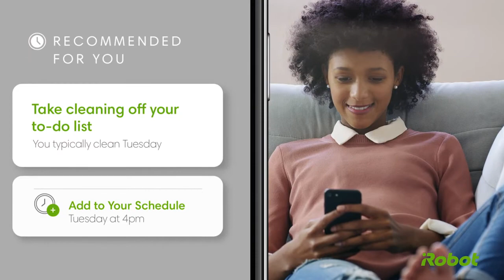iRobot Video 30YearCelebration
iRobot celebrates 30 years of empowering people to do more.
More than 30 million home robots sold worldwide.